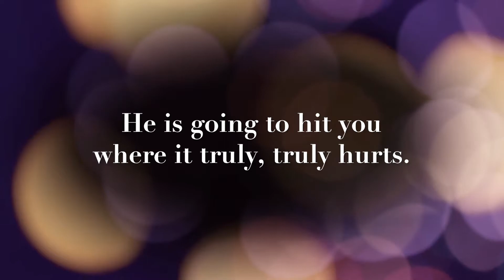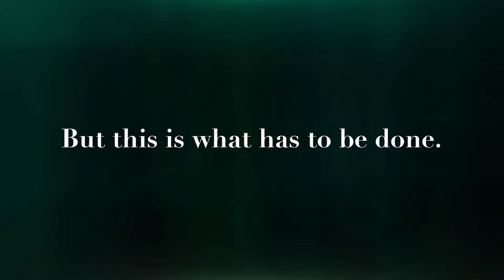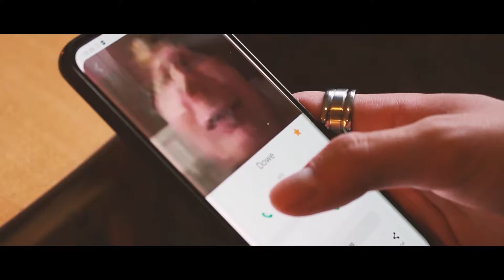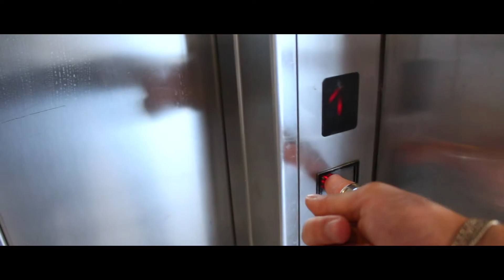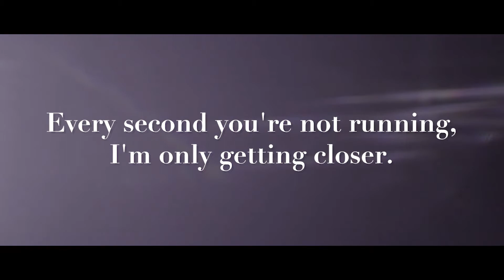To Dowe III - Digging Up The Past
take this dowe

Voice acting done by talented Sakura Schwein!

You See Big Girl / T:T - Hiroyuki Sawano